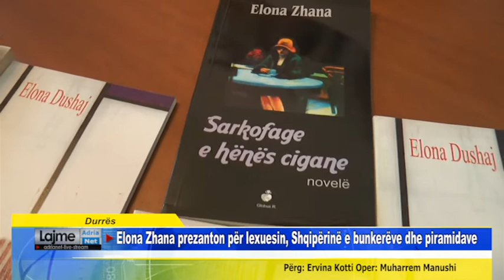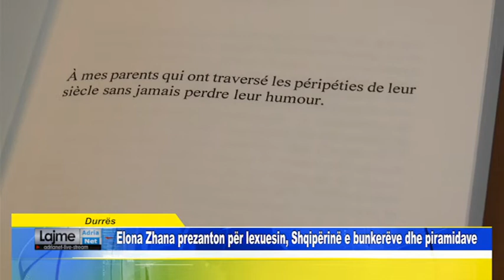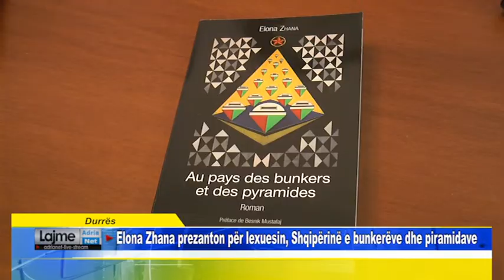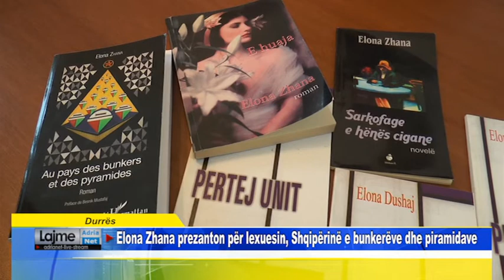Durrës Elona Zhana prezanton për lexuesin, Shqipërinë e bunkerëve dhe piramidave